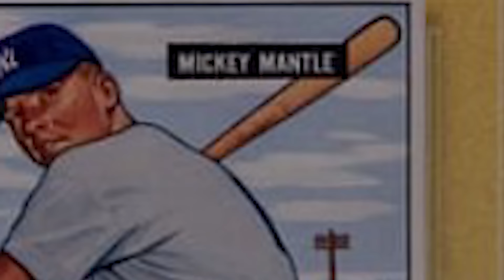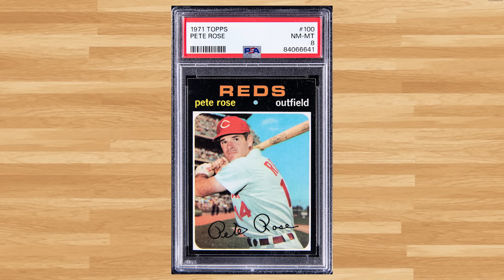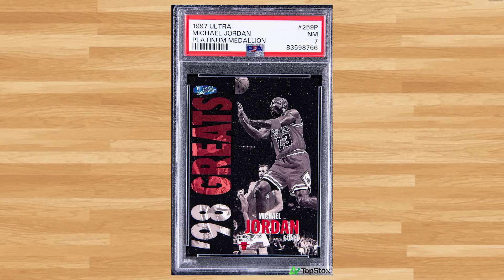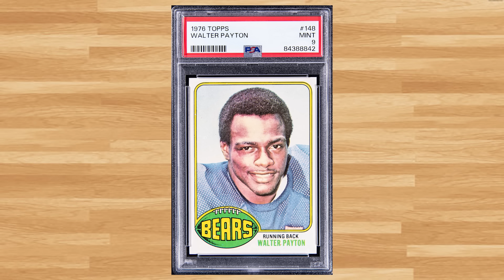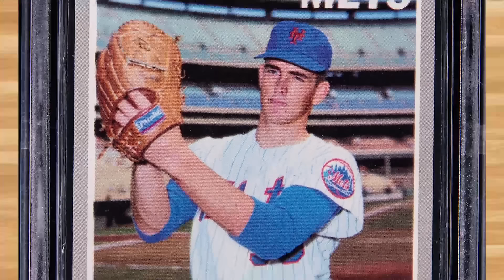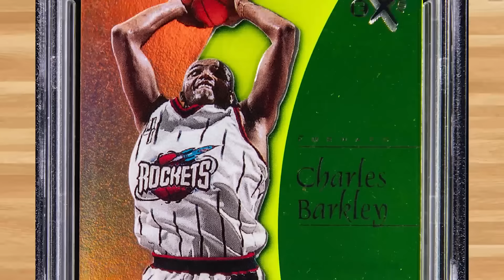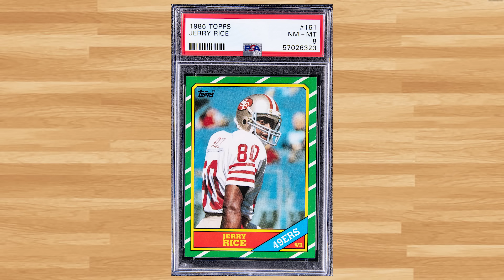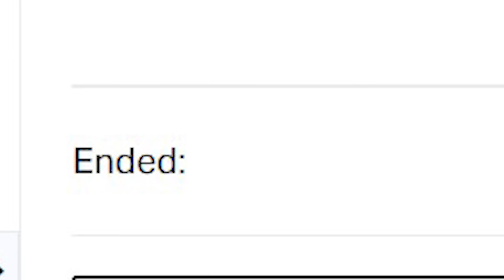Top 40 Highest Selling Sports Cards! January 2024 Goldin Elite Auction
Today we'll be looking at the 40 highest selling sports cards from the Goldin Elite auction that ended on January 27th 2023. Today's list will cover the 40 highest selling sports cards up for auction that were from 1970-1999